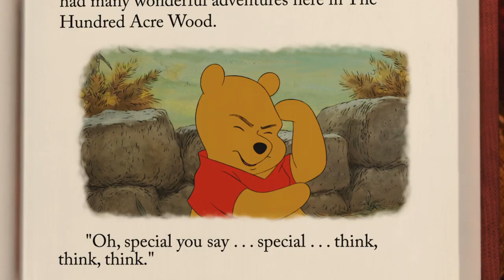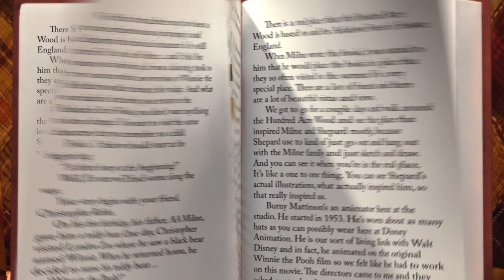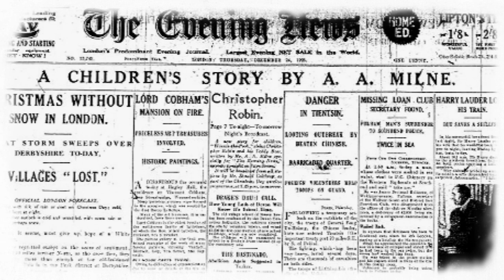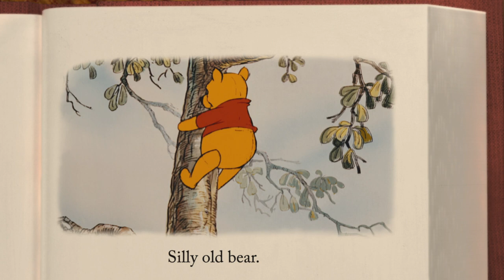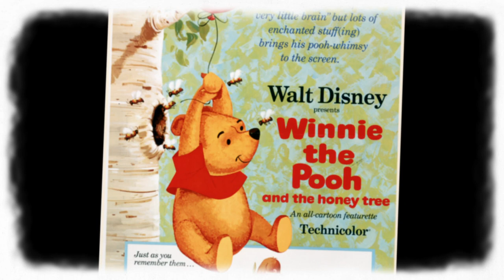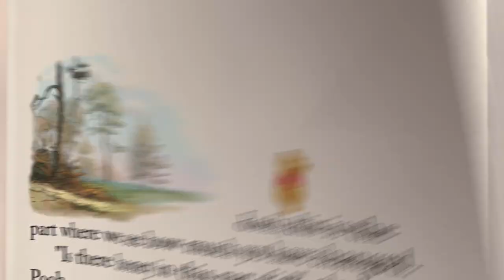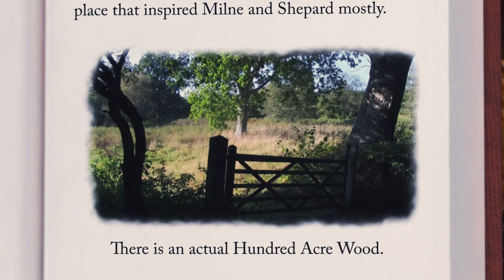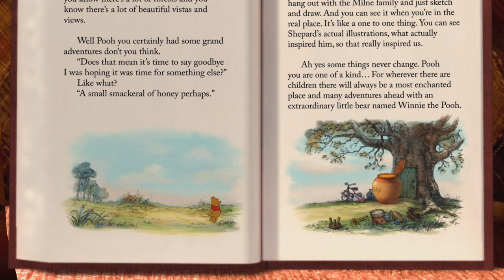Winnie the Pooh (2011) Winnie the Pooh and His Story Too Documentary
A short mini documentary on how Disney's 2011 animated film Winnie the Pooh was made.